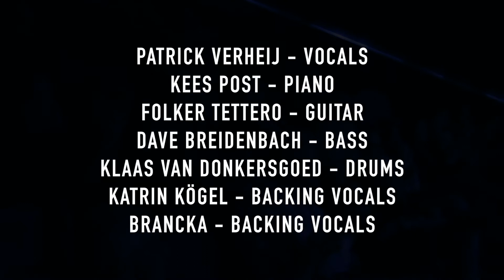Verheij & Friends - Leonard Cohen - Trailer